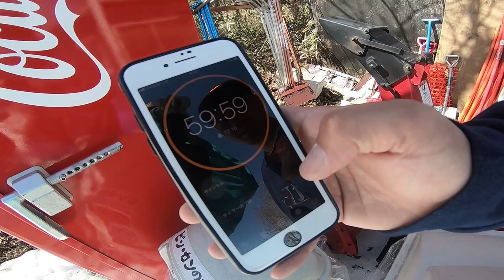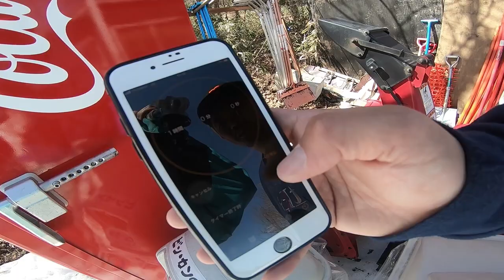【1時間チャレンジ】1時間で何トリック出来るのか！？【スノボー】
ふじてんスノーリゾートで1つのアイテムを使って１時間でいくつのトリックが出来るかやりました！

Rider
TAGUKEN
KABE
NATSUKI

Cam
RYO HIWATASHI

【WEBサイト】
▶︎壁田竜一オフィシャルサイト